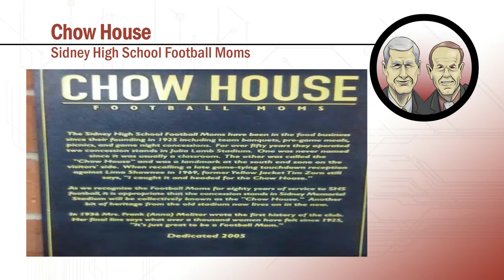A Closer Look with Mark and Mark (Episode 12)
Mark and Mark recap the second round of the playoffs and get us geared up for the Regional Finals.